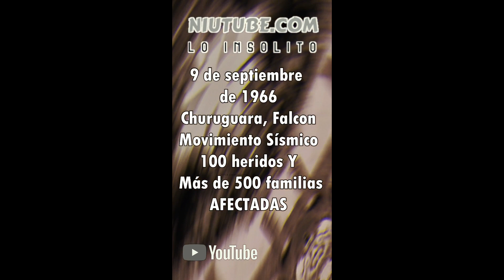🇻🇪Tragedias Naturales de Venezuela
🙏 Con motivo de la tragedia de Las Tejerías en el estado Aragua de Venezuela, acaecido el 8 de octubre de 2022, le traemos un video corto de los principales desastres naturales que han ocurrido en Venezuela en los últimos 60 años. Sin restarle importancia a los demás.

🌍 Recorre los eventos mas insólitos, curiosos, sorprendentes e interesantes que han ocurrido en nuestro mundo y mas allá.